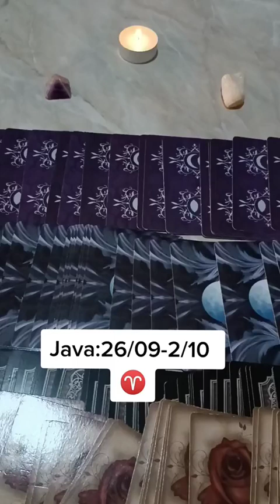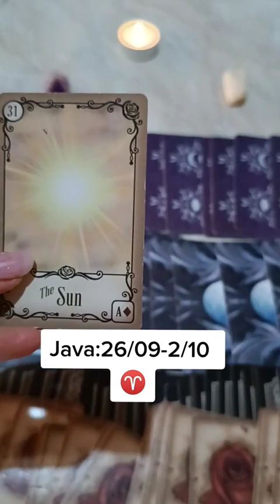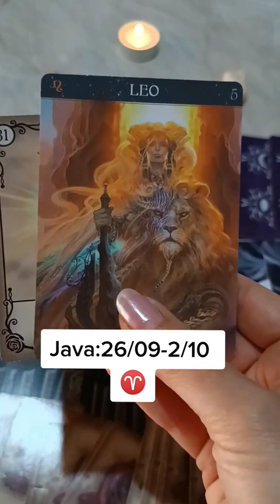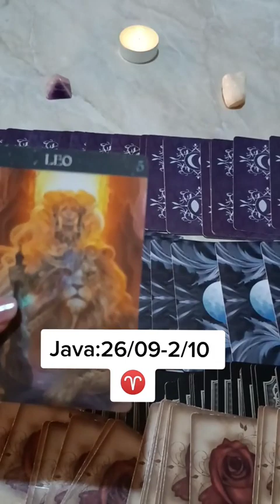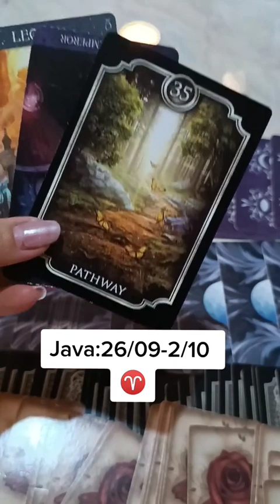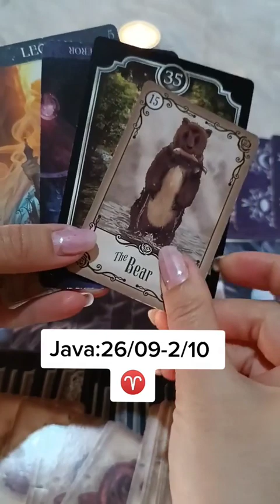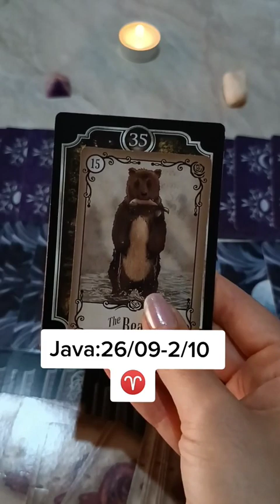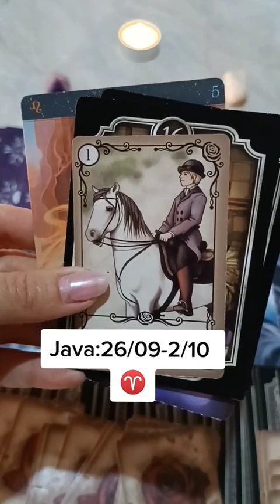Dashi 26 Shtator - 02 Tetor